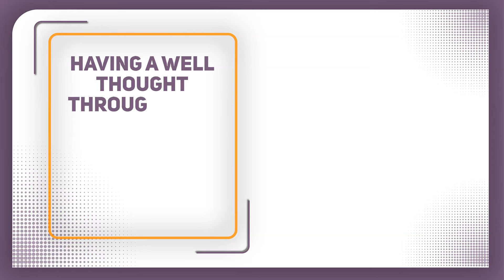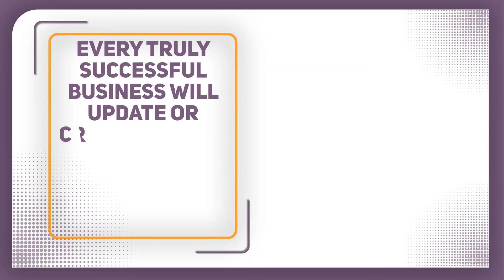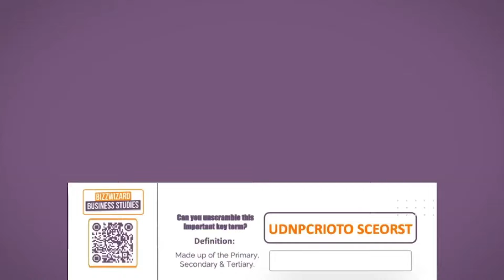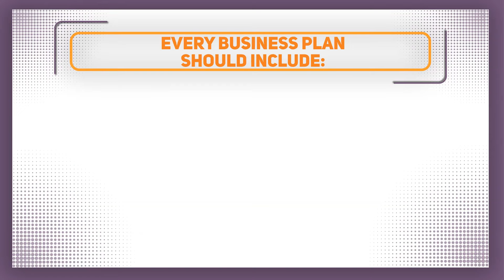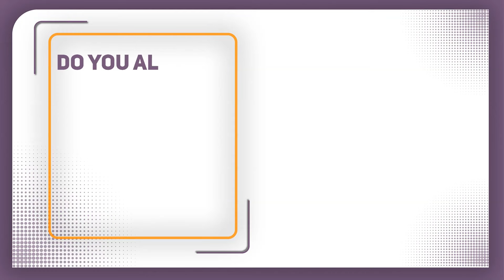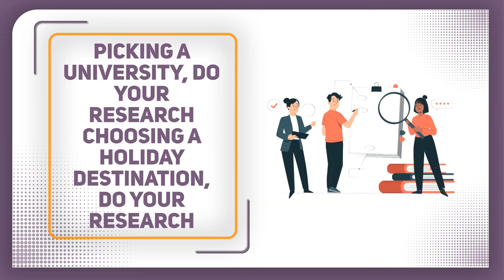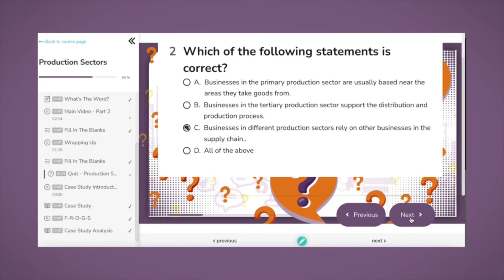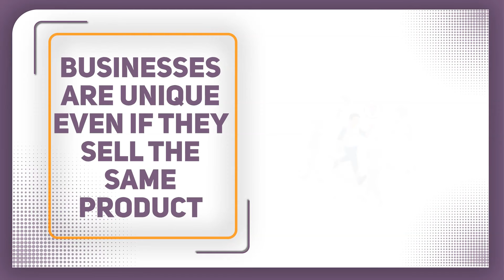What is a Business Plan? - GCSE Business Studies Revision - OCR, Edexcel, AQA || BizzWizard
📚 Explore More with BizzWizard:

a platform designed for both teachers and students. Bring this video and over 100 more to life with interactive games, case studies, and quizzes – ideal for GCSE Business Studies in schools or homeschooling/revising students preparing for exams.

🌐 Overview:
The video introduces students to business plans and their importance for a successful venture. The video follows the journey of Finley Thomas, an entrepreneur who wants to open a local shop, as he creates a business plan. Important sections of a business plan, such as the business idea, people, aims and objectives, market research, finances, and business location, are discussed.

Enhance students’ learning experience with our FREE video worksheet and answer key

📈 Evolve Your Knowledge, Empower Your Future!

Don't miss out! 💥 Thanks for tuning in – you're the best! 🙏